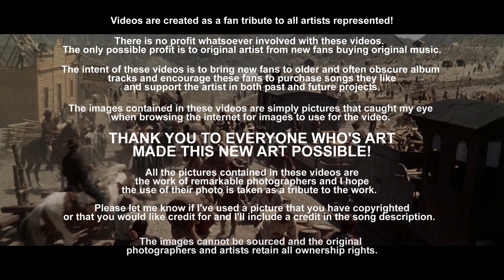Once Upon A Time In The West - Dire Straits (1979)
"Once Upon A Time In The West" was released on Dire Straits second album, Communiqué, in June 1979.  I have been a huge fan of this album since it was released, it's easily my favorite Dire Straits album, and I love them all.  This song is one of the best. Play this one loud, because you've never heard it sound anywhere as good as the new MFSL hybrid SACD! Trust me here! ;-)

The film is a stone cold masterpiece and if asked, it's often the one I list as my favorite of all-time. It is cinematic perfection. I've seen it probably over 100 times and I'm enthralled by every minute of it every time.

This is an update for one of my very first videos...the old, off pitch, uneven volume levels, and low bitrate .mp3 have been replaced here with a flac audio track sourced from the brand new Mobile Fidelity Sound Labs SACD.  This various digital releases of this album have never approached how this record sounded on vinyl...until now.  *From MFSL: Mastered from the original master tapes, Mobile Fidelity's numbered-edition hybrid SACD of Communiqué elevates Dire Straits' sophomore album to an even higher plane. Reference-Level Detail, Depth, Soundstaging, Balance, and Presence: Communiqué Has Never Sounded Better.
What you hear on Youtube (which will be very good!) will only be an approximation of what these CD's sound like fully uncompressed. STUNNING!

So this is a video I've been both anxious to make and also kind of dreading at the same time. It's always been one of my greatest Youtube frustrations that my single most popular video (this one video accounts for over a sixth of the views I get on over 550 videos!) was one of the very first I ever made and it's always been just painful to watch (for me. thrilled that lots of folks enjoyed it!). I didn't think the video would get many views or be around long and I was really just experimenting as I learned keyframes, masks, layers, etc. So of course it needed an upgrade, I couldn't ever decide if I wanted to do a total update of the concept from the original, or mostly edit the film itself. I knew Leone's film would be more than I could probably handle editing into a 5 1/2 minute song (I actually considered using just the opening at the station to make the entire video! Not a bad idea actually! LOL!). I couldn't resist the temptation for more scenes, and in the end the editing doesn't make much sense, it's not in sequence, etc. just a random bunch of clips from a movie that it is too epic, and too perfect to be edited. Forgive me Sergio! ;-)

Besides the sketchy video used in the original, there is the issue of the audio, which is much more serious since it affects the music itself. Yikes! I've always felt a bit ashamed for having so many people hear the song with the audio as it was presented in the old video. First, the pitch was incorrect, and also there were several volume changes that occurred because I didn't really understand how to combine sound from individual clips with audio track.  Only a handful of people ever commented on it, but it was pretty noticeable.  Add to that the source was already a pretty shrill lower bitrate .mp3. So video bad, audio really bad! ;-)

I ended up finishing the update really quickly. and there were so many little odd and interesting things/effects that I occasionally chased. but again, you only got 5 1/2 minutes and you got Sergio Leone's "Once Upon A Time In The West"! And while I know the video could maybe have been worked to better effect. the audio is absolutely the best this song has ever sounded.

The album produced the single "Lady Writer", which reached #45 on the Billboard Hot 100 chart and #51 on the UK Singles Chart. The album reached #1 on album charts in Germany, New Zealand, and Sweden, #11 in the United States and #5 in the United Kingdom. Communiqué was later certified gold in the United States, platinum in the United Kingdom and double-platinum in France.

[Lyrics]
Some people get a cheap laugh breaking up the speed limit
Scaring the pedestrians for minute
Crossing up progress driving on the grass
Leaving just enough room to pass
Sunday driver never took a test
Oh yeah, once upon a time in the west

Yes it's no use saying that you don't know nothing
It's still gonna get you if you don't do something
Sitting on a fence that's a dangerous course
Ah, you could even catch a bullet from the peace-keeping force
Even the hero gets a bullet in the chest

Mother Mary your children are slaughtered
Some of you mothers ought to lock up your daughter
Who's protecting the innocenti
Heap big trouble in the land of plenty
Tell me how we're gonna do what's best
You guess once upon a time in the west